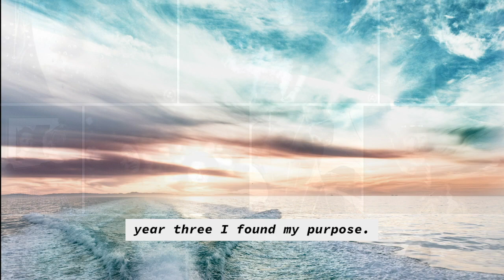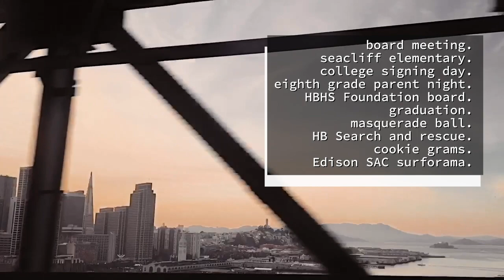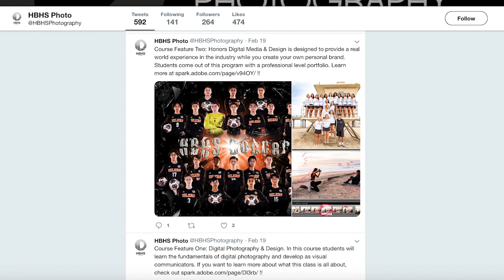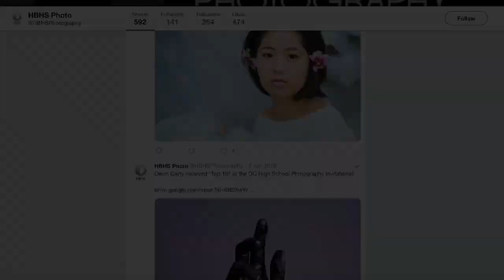Four Years of HBHS Photography by Mia King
songs by odesza